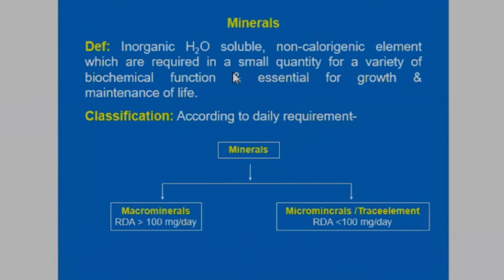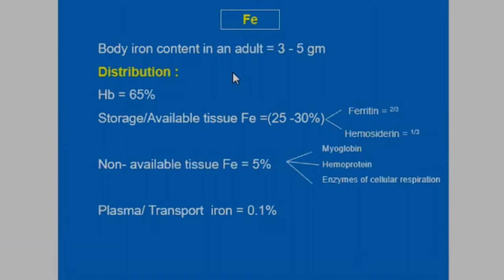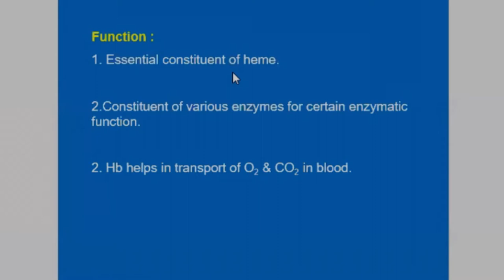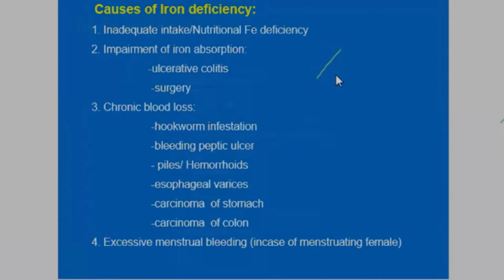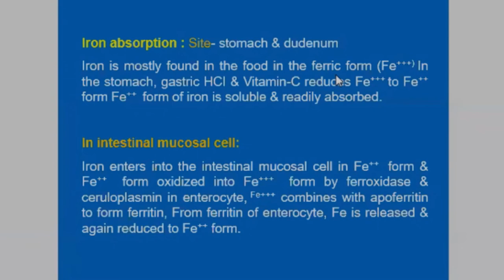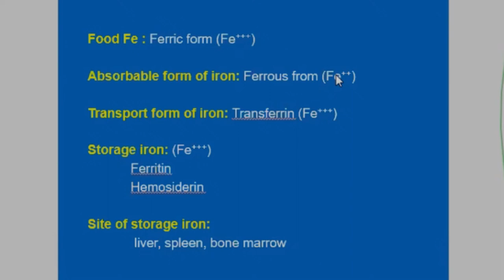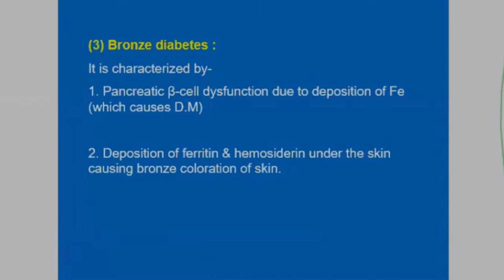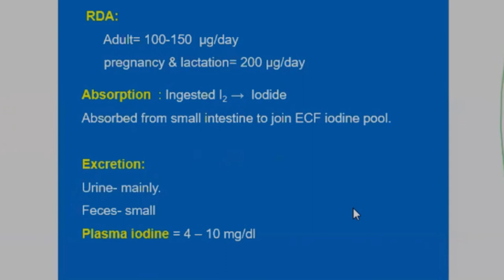Minerals Part 01 | Food & Nutrition | Biochemistry | Online Lecture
Topic: Minerals Part 01
Food & Nutrition
 Biochemistry

Online Lecture By:
Dr. Shamima Akhter Sumi
Department of Biochemistry